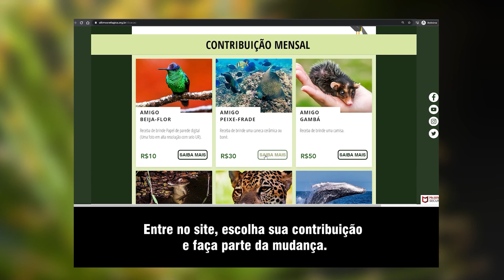Documentário: Grandes Asas (parte 1) - Últimos Refúgios na Tv Ambiental Ep. 72